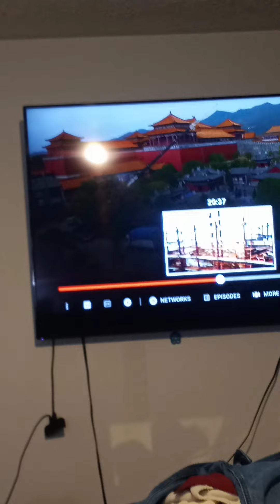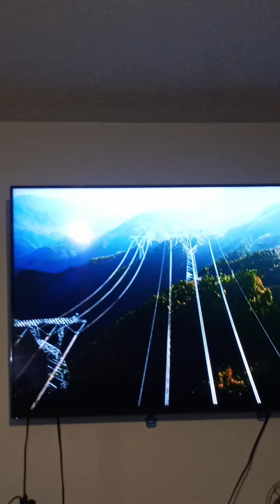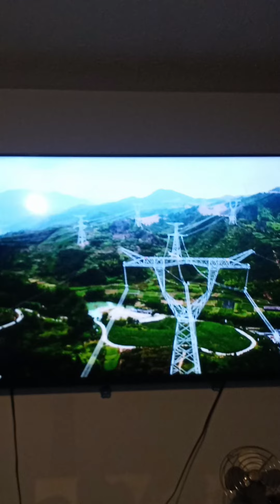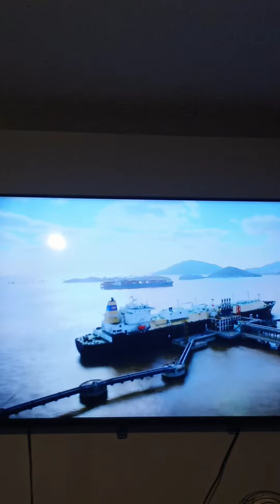AERIAL VIEW OF A LITTLE BIT OF CHINA